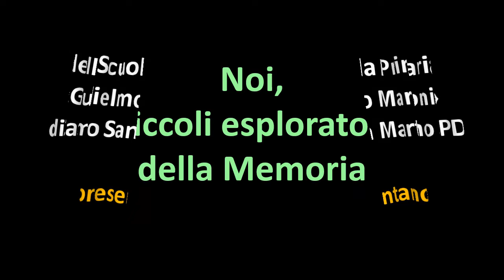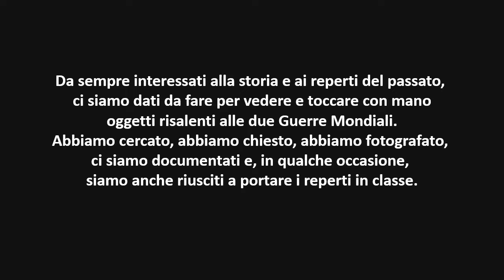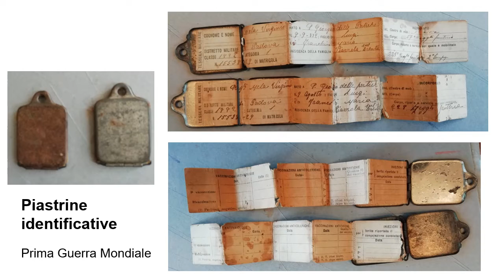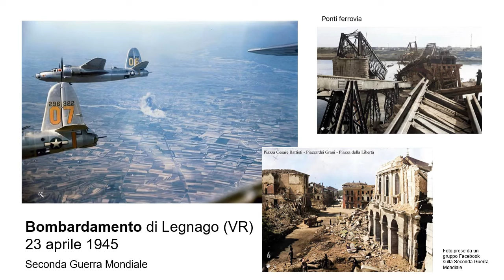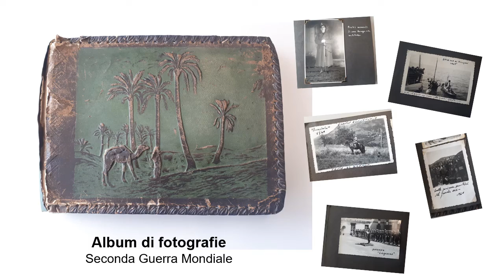877 - Esploratori della Memoria/ Primaria Marconi Campo S. Martino Pd - Noi piccoli Esploratori